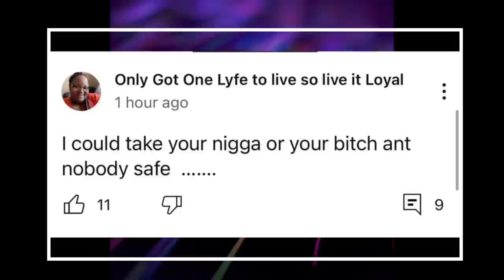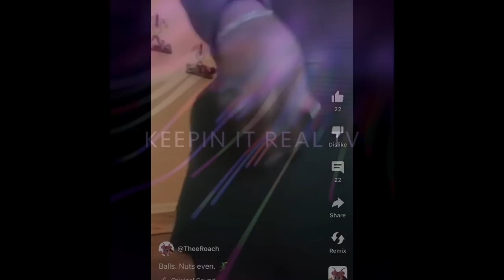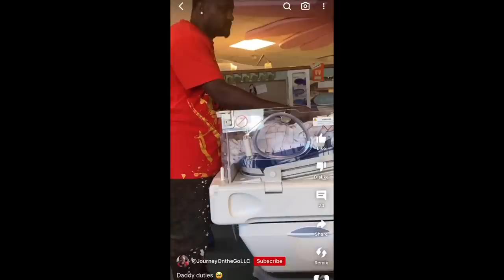Nobody is safe👀 INCLUDING FREDDY🥴 STOP THE 🧢